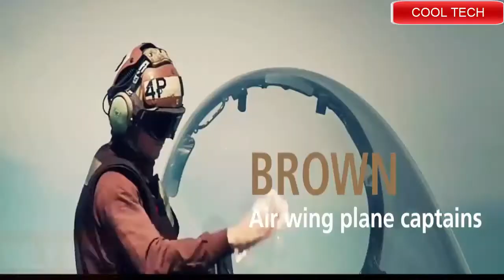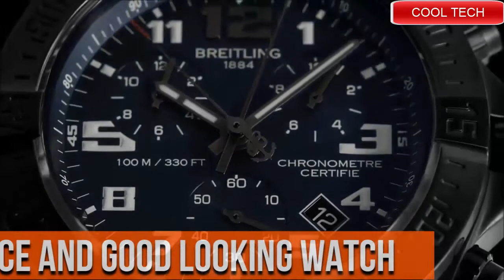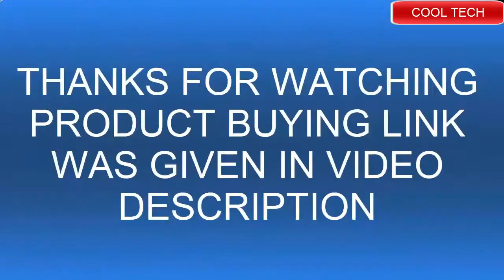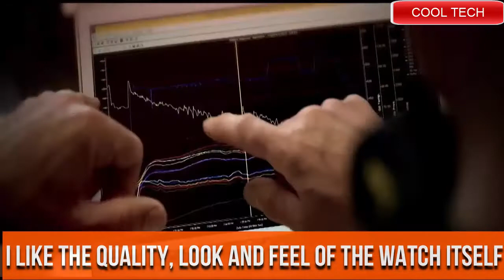Top 5 Best Breitling Watch To Buy In 2021-2022 | Top 5 Best breitling watches mens To Buy in 2021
Hello everyone if you are looking for the Top 5 Best Breitling Watch To Buy In 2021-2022 | Top 5 Best breitling watches mens To Buy in 2021 .You are in the right place.

20.Breitling Premier Mulliner Limited Edition

19.Breitling Premier B01 Chronograph Centenary Edition

18.Mens Breitling Superocean 44mm Watch 1000 Meter Waterproof

17.Breitling Navitimer Automatic 41

CANADA:
16.Breitling Navitimer 1884

15.Breitling Colt SkyRacer Men's Watch X74320E4/BF87-293S

14.Breitling Premier Norton Edition

13.Breitling Men's BTA1337111-BC29SS Super Avenger II

12. Breitling Superocean 36mm White Watch

11.Breitling Navitimer 1 B01 Chronograph 43 Men's Watch AB0121211G1P1

10. Breitling Navitimer Rattrapante Mens Watch - AB031021/Q615-756P

US Amazon
UK Amazon
Canada Amazon
09. Breitling Superocean 44 Special

US Amazon
UK Amazon
Canada Amazon
08. Breitling Colt Chronograph Automatic A1338811/C914-173A

US Amazon
UK Amazon
07.Breitling Avenger Hurricane Military Automatic Men's Watch

US Amazon
UK Amazon
06. Breitling Exospace B55 Men's Watch EB5510H1/BE79-245S

US Amazon
UK Amazon
Canada Amazon
05.Breitling Avenger BlackBird Mens Watch

US Amazon
UK Amazon
CANADA AMAZON
04.Breitling Transocean Chronograph 43mm Men's Watch AB015212/BF26-154A

US Amazon
UK Amazon
Canada Amazon
03.Breitling Navitimer 1 B01 Chronograph 43

US Amazon
UK Amazon
Canada Amazon
GERMANY AMAZON
02. Breitling Cockpit B50 Black Titanium

US Amazon
UK Amazon
Canada Amazon
01. Breitling Colt Chronograph Automatic A1338811/C914-173A

US Amazon
UK Amazon